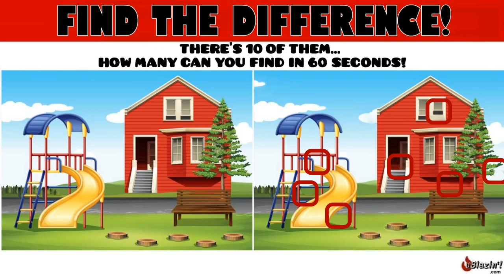GUARANTEE YOU CAN'T FIND THE DIFFERENCE OR DIFFERENCES IN THIS PUZZLE BECAUSE ONLY GENIUSES CAN!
GUARANTEE YOU CAN'T FIND THE DIFFERENCE OR DIFFERENCES IN THIS PUZZLE BECAUSE ONLY GENIUSES CAN! HERE'S A DIFFICULT PUZZLE TO FIND THE DIFFERENCE!
IT'S NOT AS EASY AS IT LOOKS! I DARE YOU TO TRY AND FIND ALL OF THE DIFFERENCES IN 60 SECONDS! IF YOU FOUND ALL OF THE DIFFERENCES , LET US KNOW.